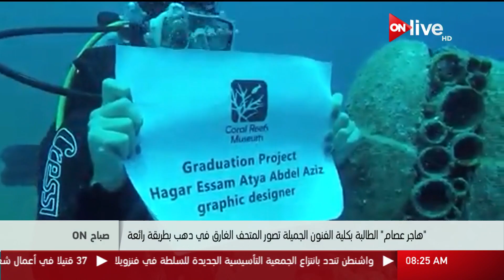صباح ON - "هاجر عصام" الطالبة بكلية الفنون الجميلة تصور المتحف الغارق في دهب بطريقة رائعة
"هاجر عصام" الطالبة بكلية الفنون الجميلة تصور المتحف الغارق في دهب بطريقة رائعة - حلقة (السبت 19 أغسطس 2017)

 الموقع الرسمي للقناة ..